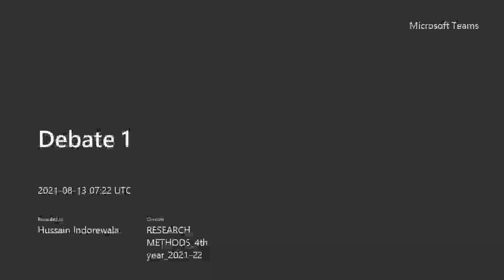Sem 7 Humanities Hussain 2021 08 13